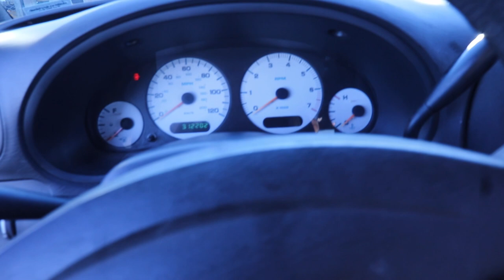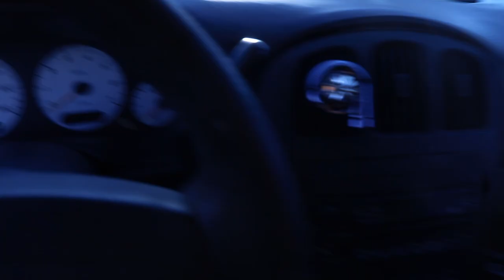take a look at my new